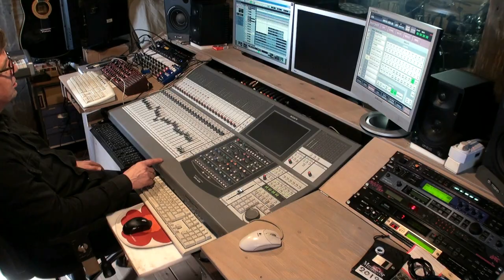EASY WEST I'm On The Road Again (Official video)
By the time Janne Granlund first wrote this song in 1983 he didn't know Willie Nelson's song with almost the same title so the similarity was purely incidental. Over the years the song has developed to what you hear on this original recording.

I’M ON THE ROAD AGAIN
(Written by Janne Granlund)

I can't wait until tomorrow
before I loose my mind,
If you can't stand all my sorrows
so just let me go.

I always thought how lonely you'd be
from day to day as time goes bye,
From now on you've lost your friend
So I hope that you don't cry.

Sometimes the distance makes me wonder
How far away can I go,
My heart is aching like thunder
Oh Lord I miss you so.
Where are all those happy days
That we together shared,
Now I'm trying in all my way
To find out if you really care.

Chorus:
I lost my mind, I'm on the road again
I wanna be just out of touch,
You never need me just set me free
But I always loved you well.
I'm on my way I'm on the road again
Just to see how it feels,
I lost my love and a good loving friend

Now I can't wait until tomorrow
Before I'm coming home to you,
If you can stand all my sorrows
Just let me come home.
Now I know how lonely you've been
From day to day as time went bye,
From now on I'm gonna be your friend
And I'm sure that you won't cry.

Select the song from the titles on the page.

Easy West:

Janne Granlund, lead vocal, acoustic guitar and mandolin
Jannika Wiklund, vocal
Johan Emet, lead guitar
Pekka Viitala, pedal steel guitar
Christian Lunabba, drums
Börje Nylund, bass guitar

Produced by Börje Nylund

Recorded at BeeJay´s Barn, Kronoby Finland 2020
Video editing: Börje Nylund